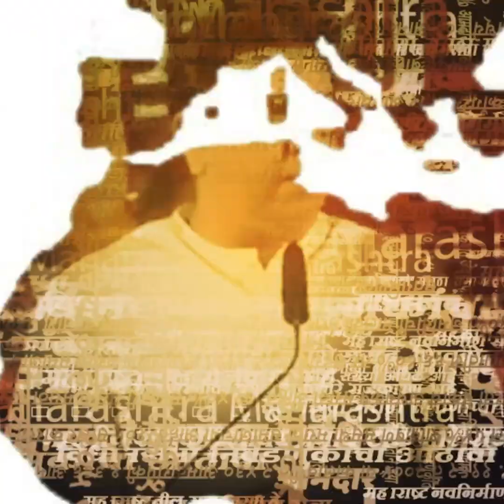"..म्हणून मोदी अदानींना वाचवतायेत",खासदार Sanjay Raut यांची प्रतिक्रिया